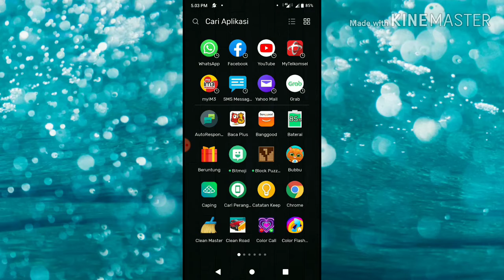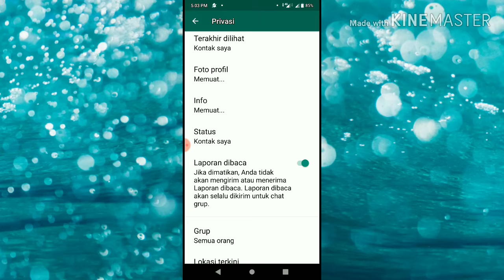CARA MELIHAT STATUS ORANG LAIN DI WHATSAPP TANPA DIKETAHUI OLEH ORANG LAIN